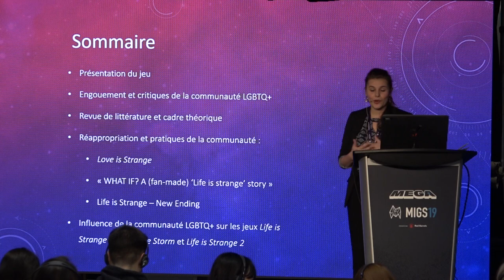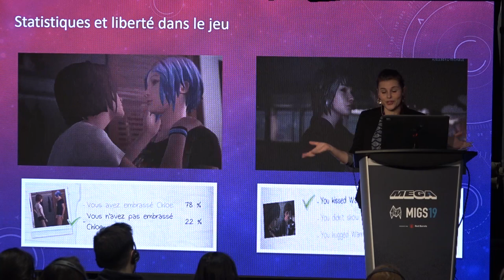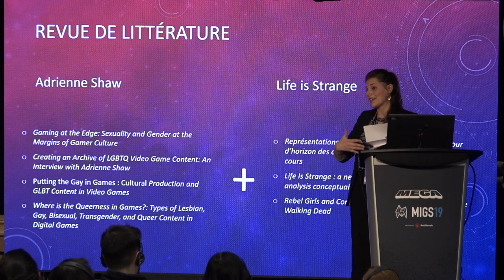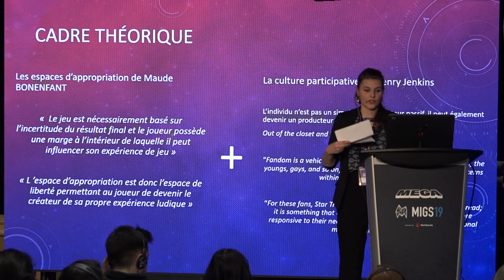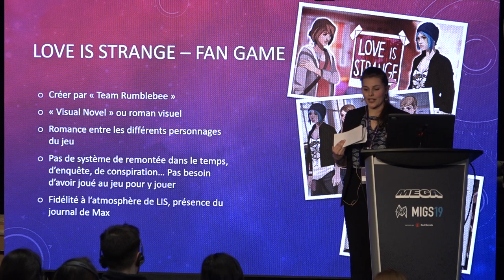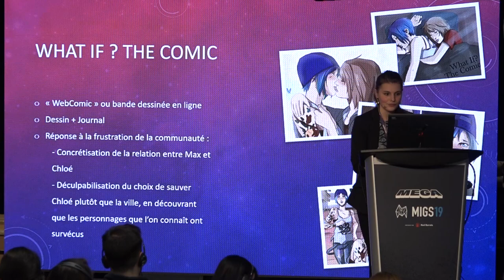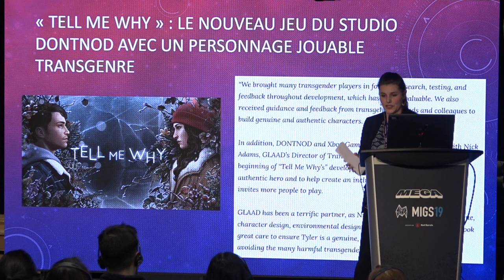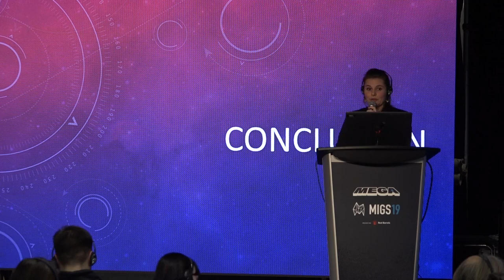MEGA+MIGS 2019 - Conference - Accessibility in gaming : the right thing to do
MEGA+MIGS 2019 - Conférence - Life is strange : Pratique et réappropriation par la communauté LGBTQ+

Dans cette présentation, nous nous pencherons sur la réappropriation du jeu Life is Strange par sa communauté de fans LGBTQ+. Le fait de pouvoir décider de l'orientation sexuelle de la protagoniste du jeu entraîne un certain engouement chez cette communauté ainsi que des problématiques liées à la façon dont est présentée la relation entre les deux personnages féminins. Nous verrons pourquoi la communauté LGBTQ+ accuse en grande partie le jeu de "Queerbaiting" et du phénomène de "Bury your gay". Nous verrons également des exemples de pratiques qui ressortent de cette réappropriation et de cette frustration de la part de la communauté. Nous parlerons alors du roman visuel "Love is Strange", de la bande dessinée "What If? A fan made Life is Strange story" ainsi que d'une fin alternative et d'un mod du jeu proposés par un membre de la communauté.

Conférencier : Anaëlle Gravier - Chargée des communications - Écoles créatives Montréal

MEGA+MIGS est un événement dédié à l’industrie du jeu vidéo. Du développeur jusqu’au joueur, venez en apprendre plus sur l’industrie locale et internationale du jeu vidéo. Ce plus grand événement B2B2C du Canada réunit chaque année des centaines de créateurs de jeux vidéo des quatre coins du globe qui viennent à la rencontre de plusieurs milliers de visiteurs.

Que ce soit pour découvrir le prochain succès de l’heure ou pour parfaire son expertise auprès de maîtres de l’industrie, MEGA+MIGS est un rassemblement unique en son genre.

Suivez MEGA+MIGS !!

See French description.

Speaker :  Anaëlle Gravier - Communications officer - Écoles créatives Montréal

MEGA+MIGS is an event dedicated to the video game industry. Whether you are a developer or a player, come and learn more about the local and international video game industry. The largest B2B2C event in Canada, MEGA+MIGS brings together hundreds of video game creators from around the world each year to meet several thousand visitors.

Whether to discover the next success of the moment or to improve your expertise with industry leaders, MEGA+MIGS is a unique gathering.

Follow MEGA+MIGS !!